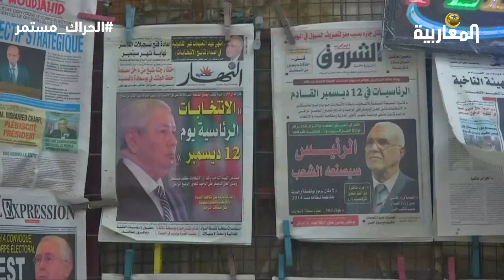عبد القادر بن صالح مسيرة خدمة للنظام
عبد القادر بن صالح رجل النظام الوفي والشاهد على سنوات الاستبداد يخرج من الحياة السياسية بعد تقديم استقالته.